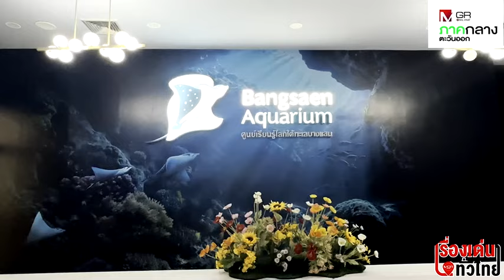40 ปี สถาบันวิทยาศาสตร์ทางทะเลบางแสน 4 ไฮไลต์ดีๆ ห้ามพลาด : เรื่องเด่นทั่วไทย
สถาบันวิทยาศาสตร์ทางทะเลบางแสน ก้าวที่ 40 กับความเปลี่ยนแปลงที่ดีขึ้นเรื่อยๆ